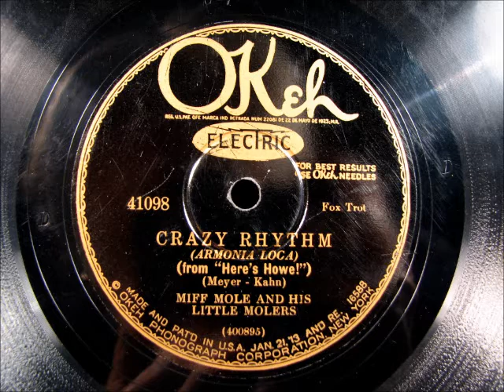CRAZY RHYTHM by Miff Mole and his Little Molers 1928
CRAZY RHYTHM by Miff Mole and his Little Molers, recorded in 1928.  The prominent horn at the beginning is not a trombone but a mellophone.  Look it up.  Enjoy!